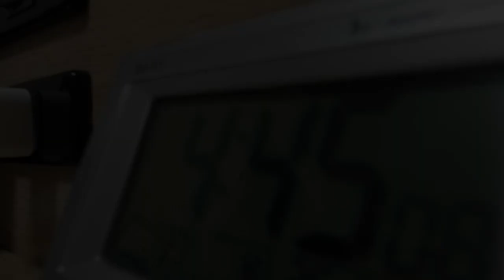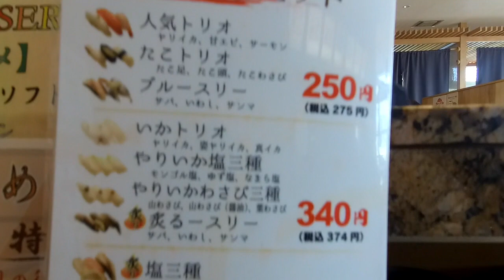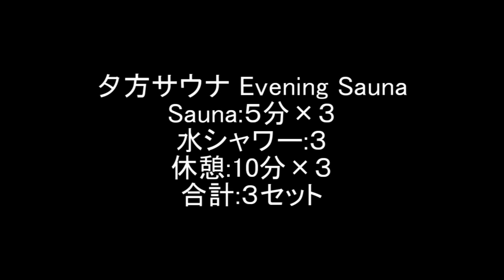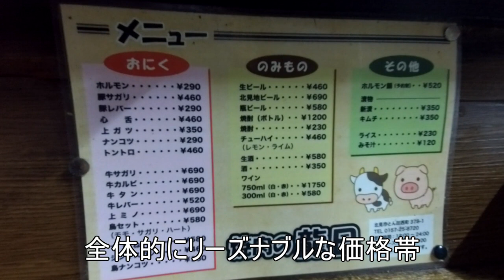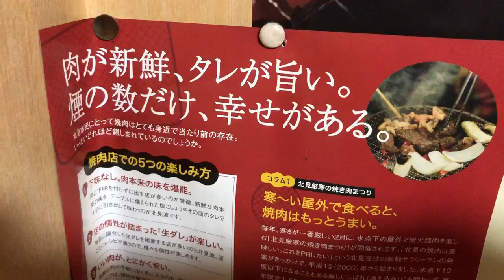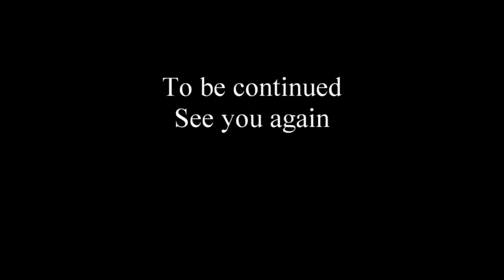TDSL#49 北海道北見市 真夏のオホーツクツアー#２「焼肉の龍巳」「回転寿司ビッグサン潮見店」The diary of solitary life #49@City Kitami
●今回のSAUNA
①ホテルルートインGrand北見駅前(北海道北見市）
サウナ室：90℃
水風呂：なし
出所:ｻｳﾅｳｷﾀｲ